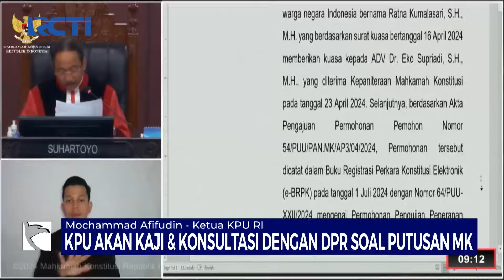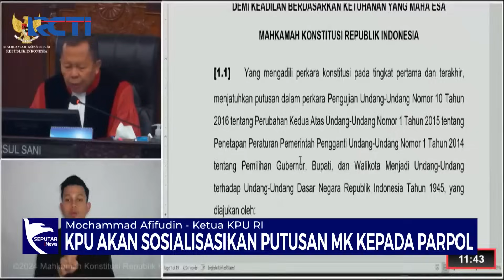KPU Kaji Putusan MK Soal Syarat Calon Kepala Daerah - SIP 21/08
Komisi Pemilihan Umum (KPU) akan mengkaji soal putusan Mahkamah Konstitusi (MK) tentang syarat pencalonan Pilkada. Pihaknya juga akan membahas masalah ini dengan pemerintah dan Dewan Perwakilan Rakyat (DPR). FDLM

Saksikan info berita terkini di:
Seputar iNews Pagi: Setiap Hari Pukul 04.30 WIB
Seputar iNews Siang: Setiap Hari Pukul 11.30 WIB
Seputar iNews Malam: Senin – Jumat 01.00 WIB
Seputar iNews: Senin – Jumat 09.00 | 11.00 | 13.00 | 14.00 | 18.00 | 23.00